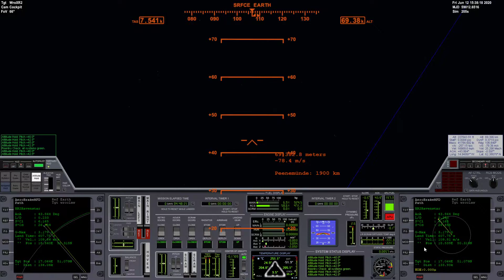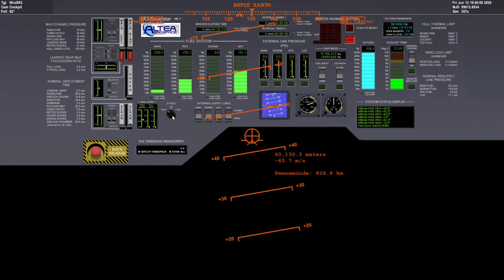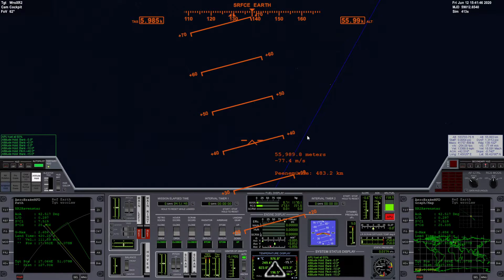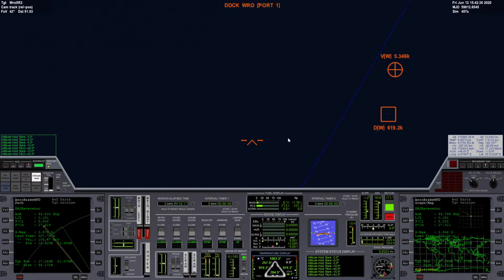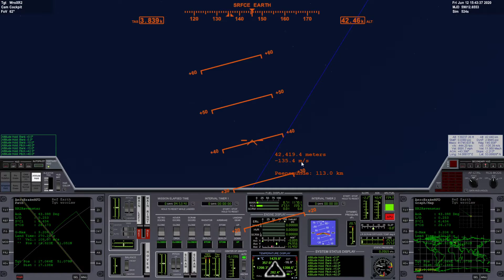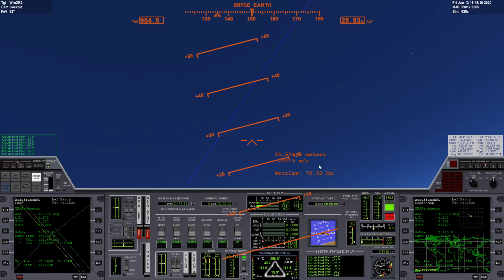Orbiter 2016 - XR-2 Ravenstar from Wrocław to ISS and back (5/6)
Full trip from Wrocław to the ISS and back to Wrocław (Poland). Mission took 5 hours and 2 minutes (full 3 orbits) and was packed into 1 hour 6 minutes YouTube movie split into 6 parts.

The goal was to deliver Pizza to ISS and go back on the same day to the same Pad as launched. Of course it could be done much faster, even it one orbit using much more sophisticated tools like TransX, but I wanted to make it little bit more intuitive. XR-2 Ravenstar was launched when ISS was ~2300 km behind spacecraft. When XR-2 reached the orbit ISS already overtook the ship and was ~260 km ahead - perfect position for chasing. Both orbits where almost identical, ~419 km circular orbit above Earth. Small distance between vessels allowed encounter in one full orbit just by lowering periapsis by ~45 km (dV ~14 m/s or ~50 km/h). Synchronization was done using stock 'Sync Orbit' MDF. After one full orbit after the 'sync burn' ship arrived at ISS and velocity was adjusted by the same amount.

Wrocław city is located at much higher latitude (51° N) than Cape Canaveral (28° N). ISS pass over it much more often due to almost identical ISS inclination 51.6° compared to city's latitude. Unfortunately after third orbit the Earth rotated below XR-2's orbit and shifted Wrocław ~1200 km out of orbital plane. Very expensive inclination shift burn was performed in order fly over Wrocław's spaceport at the end of third orbit. It's probably never performed in real missions - they just wait for Earth to rotate but in my case I just wanted to go back home fast ;)

Next was the de-orbit burn. In order to go back home from ISS you need to reduce the speed from ~7660 m/s to ~7550 m/s. That maneuver lowers periapsis from ~420 km to around 40 km where ship will reach denser atmosphere. It's only ~110 m/s velocity difference (~396 km/h) - not much. Atmosphere drag would do rest of the breaking.

Mission took place at the same date as it was recorded - on Friday 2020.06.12. ISS state vector was real and ISS really flew over my head when I was recording the videos (TLE details later in the description).

First orbit highlights:
- Start from Wrocław into 419 km x 419 km orbit
- ISS in front of the XR-2
- Align plane with ISS (reduce 1.09° inclination difference to 0°)
- At ~0.75 of full turn around Earth execution of synchronization burn in order to meet with station full orbit later
- Fly above Poland chasing ISS

Second orbit highlights:
- Mostly waiting until distance to ISS decreases
- Encounter with ISS
- Docking over Atlantic ocean
- Fly above Poland docked to the ISS with already docked SpaceX's Crew Dragon spacecraft

Third orbit highlights:
- Undock from ISS
- Adjust orbit inclination in order to pass over Wrocław on third orbit (BaseSync MDF)
- De-orbit burn on the opposite side of Earth that resulted in lowering periapsis to 40 km
- Re-entry preparation over Atlantic
- Re-entry performed on XR-2 attitude control autopilot and AeroBrake MFD
- Glider flight towards the landing Pad
- Landing on the same Pad as launched 5 hours before

Software/add-ons:
- Orbiter 2016, Space Flight Simulator by Martin Schweiger
  High resolution Earth terrain data and textures
- BurnTimeCalcMFD (acctualy not used due to lack of time during landing)

Two line elements were taken from Celestrak NORAD data:

ISS (ZARYA)
1 25544U 98067A   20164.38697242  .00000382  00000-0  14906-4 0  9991
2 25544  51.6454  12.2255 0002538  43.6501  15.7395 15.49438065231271

Why I did this?
I was inspired by Ryan M's "Here are your pizzas, sirs..that'll be $16,000,000, please..." comment under this video

Mission time details:
- Launch 10:49:49 UTC (12:49:49 local time at Wrocław)
- Docking 14:03:44 UTC (16:03:44 local time at Wrocław)
- Undocking 14:25:27 UTC (16:25:27 local time at Wrocław)
- Touchdown 15:51:04 UTC (17:51:04 local time at Wrocław)
- Pad stop 15:52:05 UTC (17:52:05 local time at Wrocław)

TOTAL real mission time: 5 hours 2 minutes

TOTAL video time: 1 hour 6 minutes 28 seconds